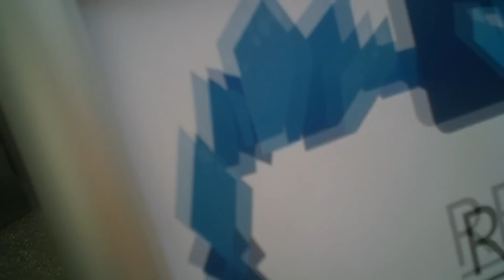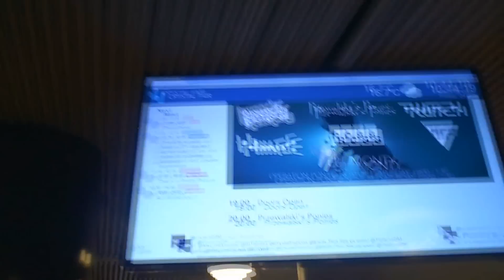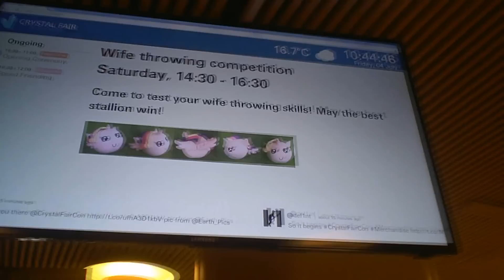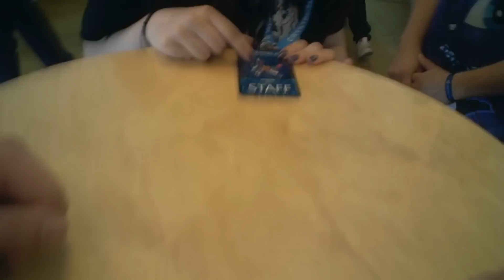Trip to Finland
I went on a trip to Finland to find faggots in their natural habitat, and in this video I show what I found.